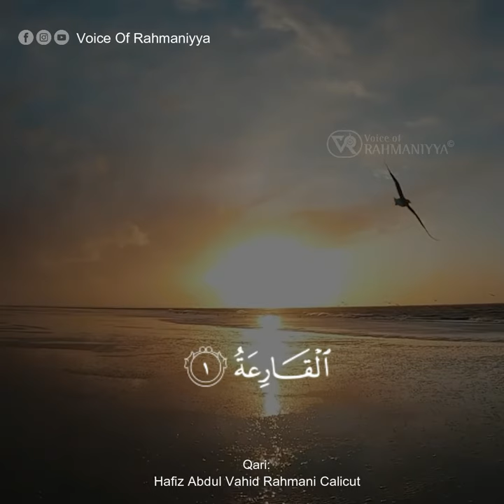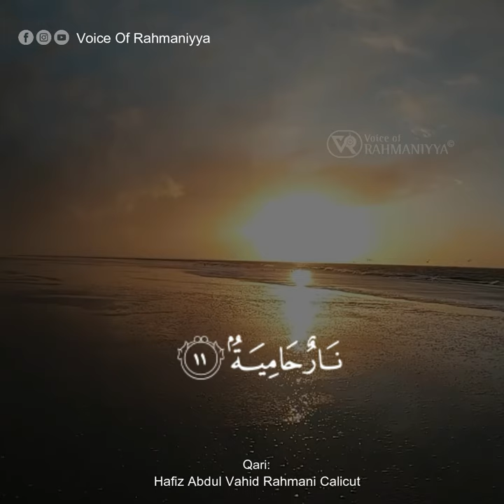Surah Alkariha| Hafiz Abdul Vahid Rahmani Calicut | سورة القارعة | الحافظ عبد الواحد الرحماني